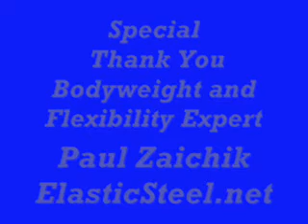ONE LEG SQUAT problem solver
Very informative one leg squat explanation and tips.
 martial arts track field combat sports hockey
"One Leg Squat" [One Leg Squat]